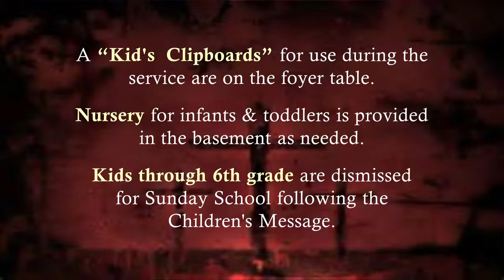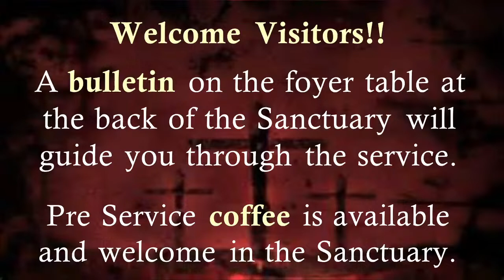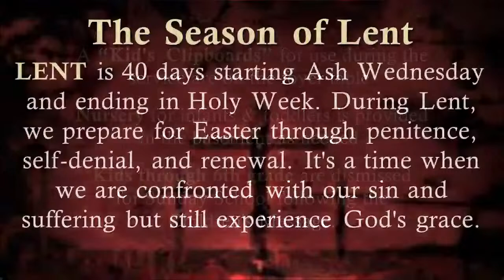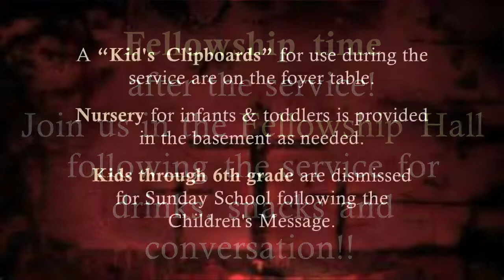Willard CRC - 3/24/24 - "The King's Humble Entry"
Pastor - Caleb Harper
Accompanist - Charles Richards

Palm Sunday
Baptism of Gibson Woods Danhoff

Scripture Readings:
O.T.: Zechariah 9: 9-17
N.T.:  Matthew 21: 1-11